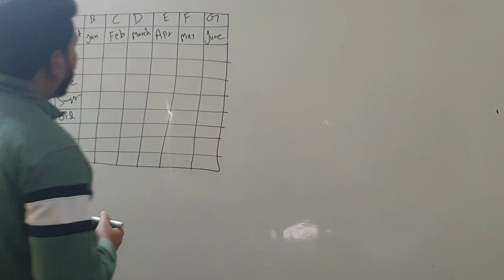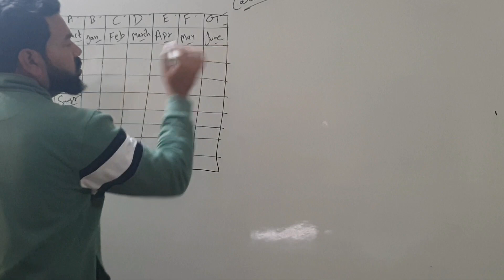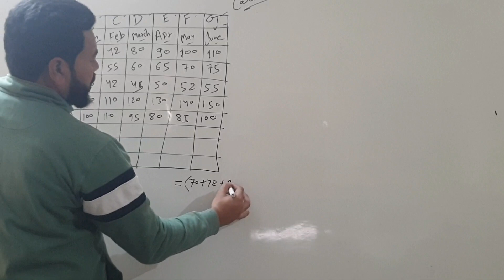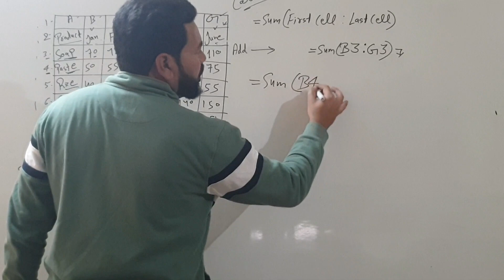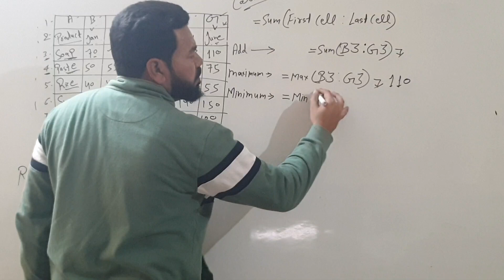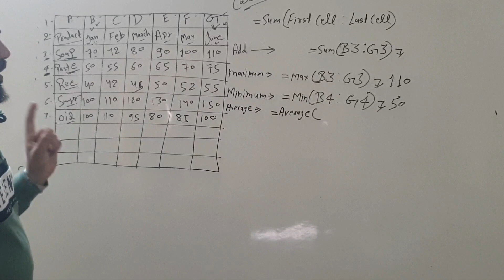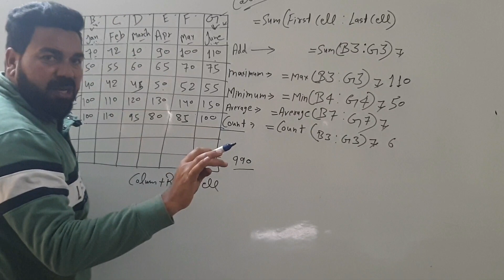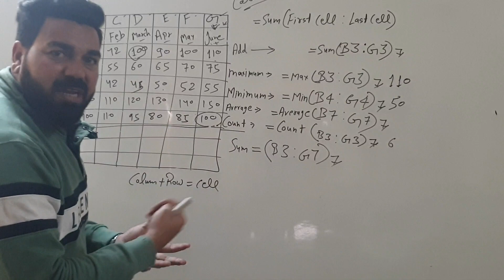m.s.Excel (एक्सेल में बने जीरो से हीरो)computer